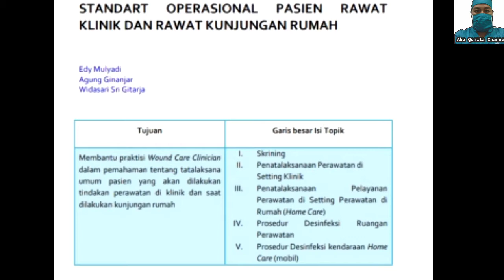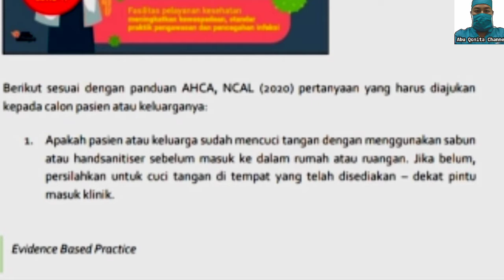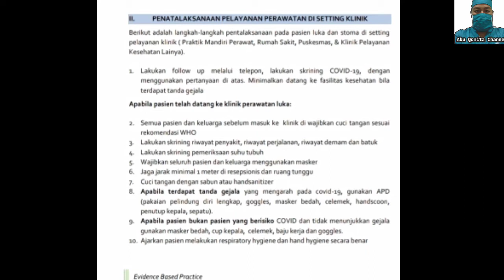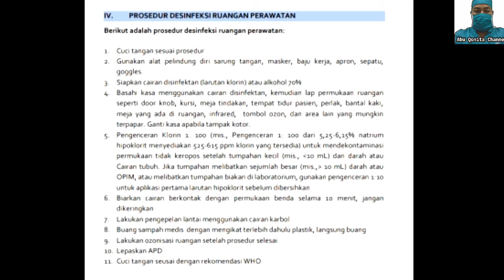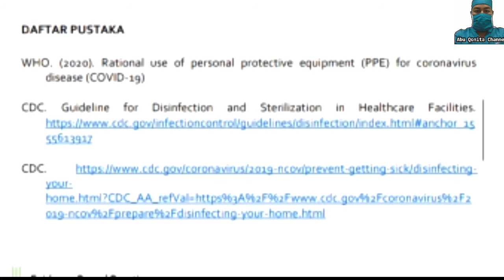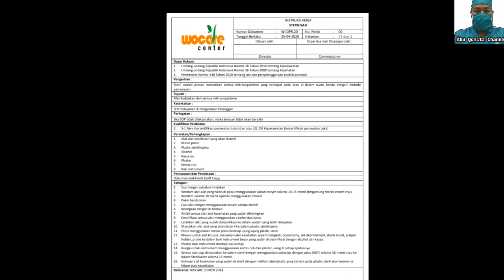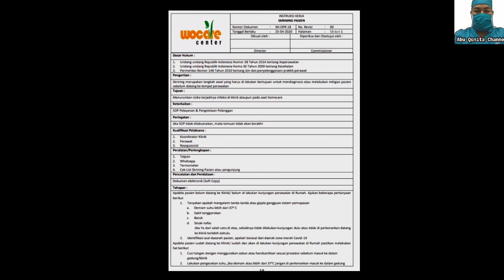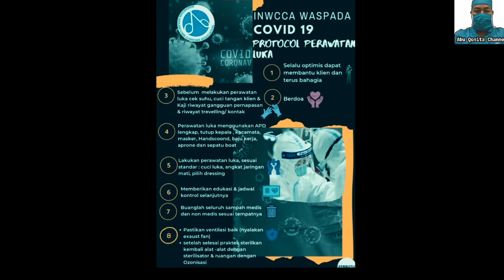Seri Pembelajaran Perawat : # 47 Perawatan Luka Dimasa Pandemi Covid 19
Di masa pandemi covid 19, perawatan luka tidak seperti sebelum terjadi nya pandemi Covid 19, perlu aware yang ekstra dalam memberikan perawatan agar pasien sehat dan petugas terlindungi dari Covid 19.

Berikut kami info kan link mengenai evidence based tatalaksana perawatan luka di masa pandemi Covid 19

Medis dan Perawat